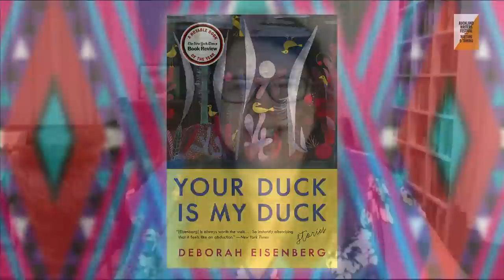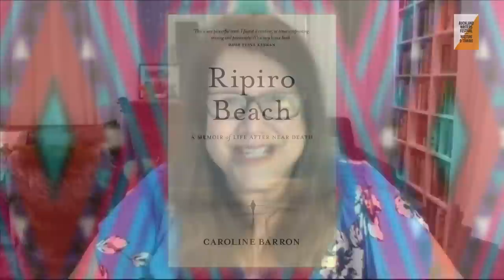Auckland Writers Festival Winter Series - Episode 4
Ep 4 features short story writer Deborah Eisenberg discussing her latest collection 'Your Duck is My Duck', writer and actor Wallace Shawn with 'Night Thoughts' and Caroline Barron on 'Ripiro Beach: A Memoir of Life After Near Death'. Hosted by Paula Morris.

DEBORAH EISENBERG (United States) A master of the short story – with the requisite skills of observation, pacing, and economy – Deborah Eisenberg is dubbed a “chronicler of American insanity” by The New York Times. Her five collections include the recent 'Your Duck is My Duck'. She teaches writing at New York’s Columbia University.

WALLACE SHAWN (United States) Writer and actor Wallace Shawn’s plays have been performed at New York’s Public Theater and the National Theatre in London with 'The Designated Mourner', 'The Fever' and 'Marie and Bruce' also made into films. Shawn’s many acting credits include 'Toy Story', 'The Princess Bride', 'Manhattan' and 'My Dinner with Andre'.

CAROLINE BARRON (Aotearoa New Zealand) Caroline Barron is a writer, manuscript assessor, book reviewer, and trustee of the Michael King Writers Centre. She has a master’s in creative writing from The University of Auckland, and won a NZ Society of Authors Complete MS award for her memoir 'Ripiro Beach: A Memoir of Life After Near Death'.

HOST: PAULA MORRIS (Aotearoa New Zealand) Paula Morris (Ngāti Wai, Ngāti Whātua) is an award-winning fiction writer and essayist. The 2019 Katherine Mansfield Menton Fellow, she teaches creative writing at The University of Auckland, sits on the Māori Literature Trust and is the founder of the Academy of NZ Literature.

writersfestival.co.nz